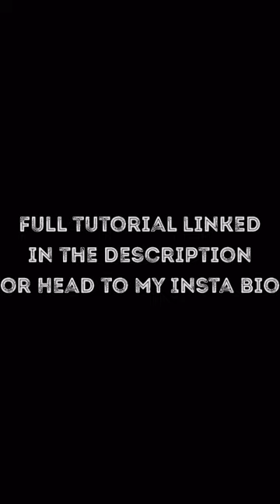Painted leather upholstery using￼ Chalk Paint.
Painted leather upholstery if you’re not sure of the colour then change it and yes it’s very durable check out the tutorial right here….